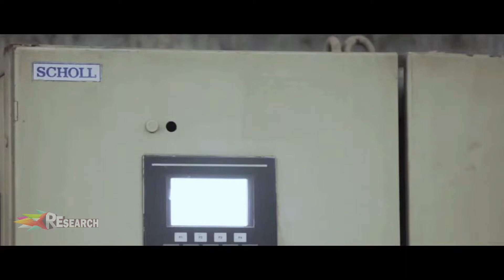PRODUCTION PROCESS | YARN TO SHIPMENT FULL PROCESS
The complete garment must undergo several processes from its availability to shipment. During the production of garments, a flow chart is required to complete the order easily. Also, the flow chart helps to understand how to produce clothing and how materials are transformed into clothing.